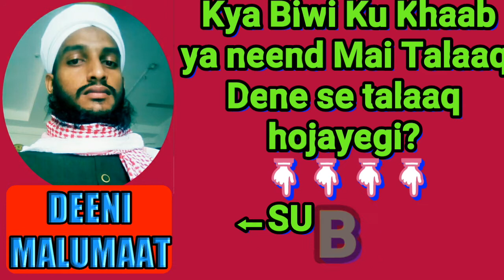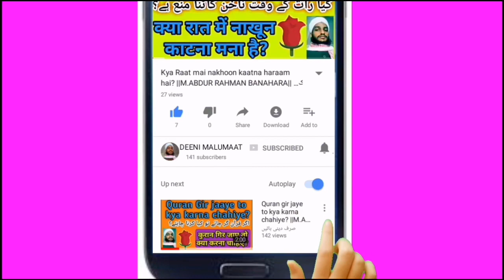Kya Neend or khaab me Talaaq Dene Se Talaaq Hojayegi? \\M.ABDUR RAHMAN BANAHARA// خواب میں طلاق دینا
Neend or khaab me talaaq Dene ka kya hukum hai? agar koi neend me ya khaab me apni biwi Ku talaaq De to talaaq

Islami malumaat keliye Follow kijiye bilkul free mai

2 - Like kijiye Facebook me Deeni malumaat page ku bilkul free me :-